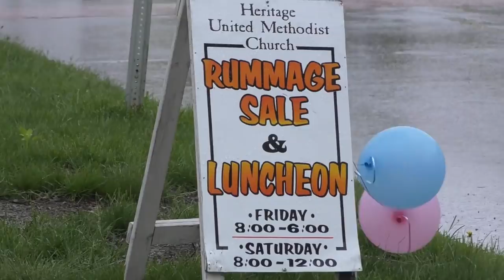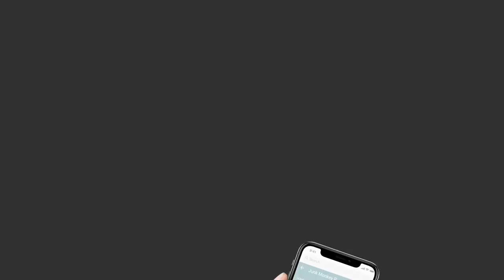Junkin' At A Church Rummage Sale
Let's go junkin' together! I'll show you a spot I go regularly!

If you haven't been to a church rummage sale you need to go!

You can find a lot of cheap junk!

If you love flipping old furniture and decor, junk hunting at a community church rummage sale is a great spot!

Connect with Sonia Miller of Junk Monkey Paint Company and get your paint supplies

Sonia is a daily vlogger so check back for her daily videos!